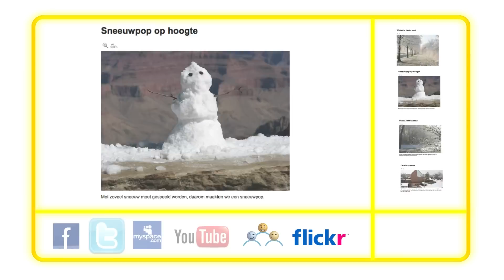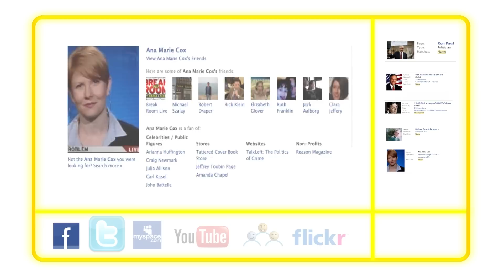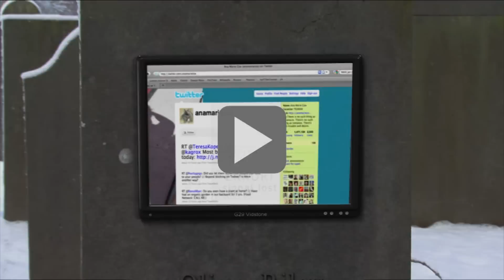(HKU) Guerrilla project - groep 29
Het guerrilla project van groep 29 uit het eerste jaar van de faculteit KMT aan de HKU.

Gemaakt door:
Floyd Angenent
Max van Kreij
Mick van Olst
Peter Speulman
Ruben van de Ven